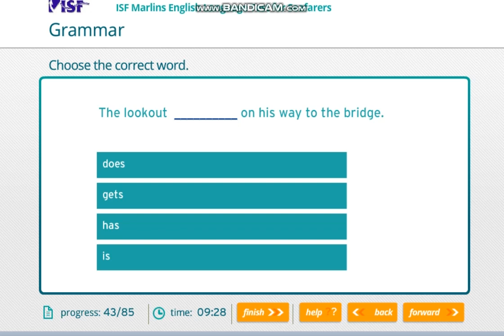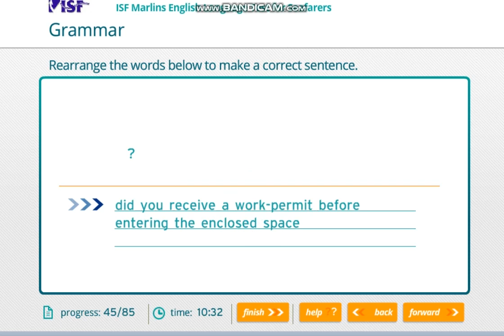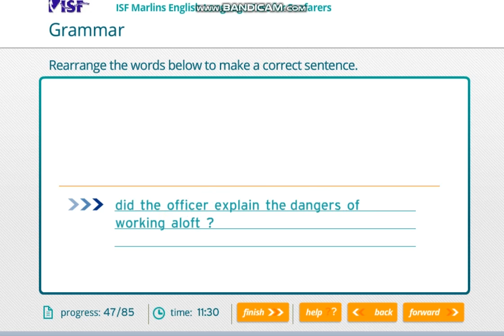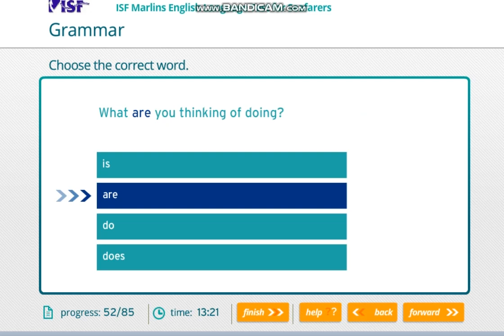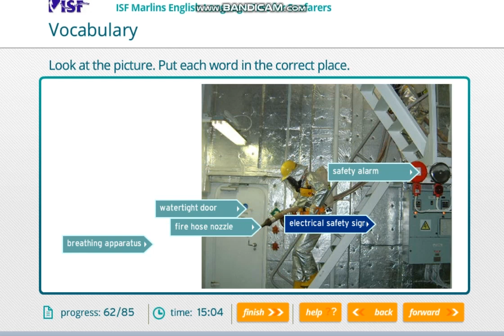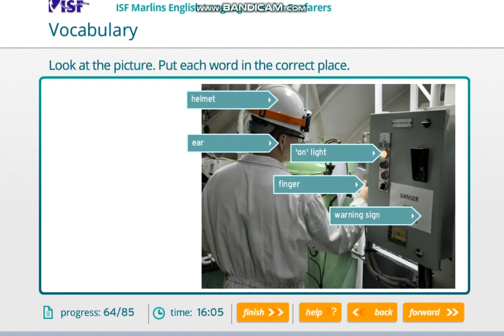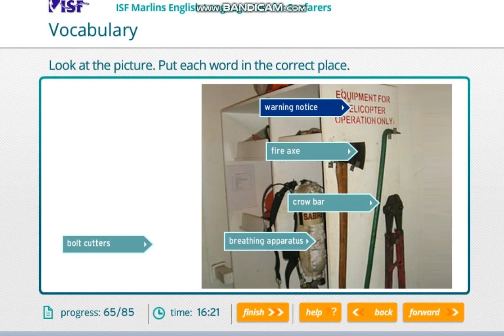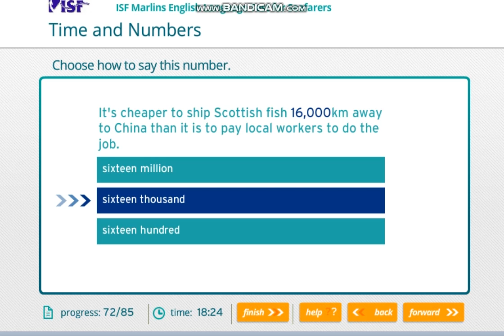marlins 2019 01 22 11 51 16 947